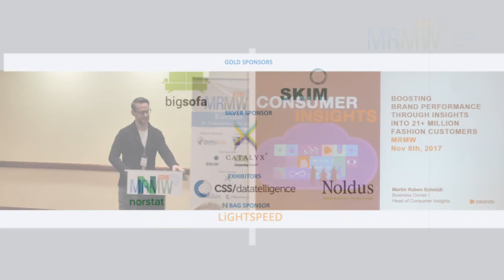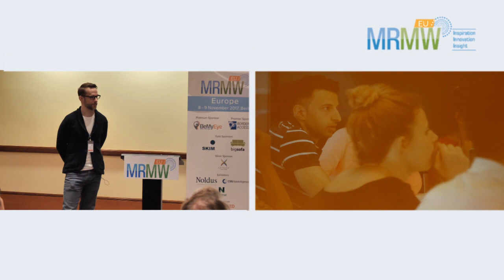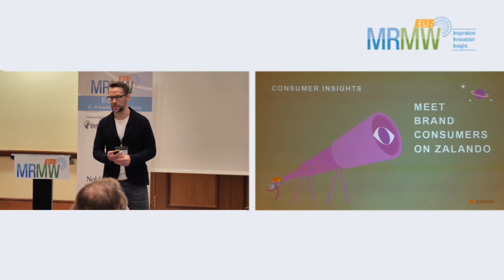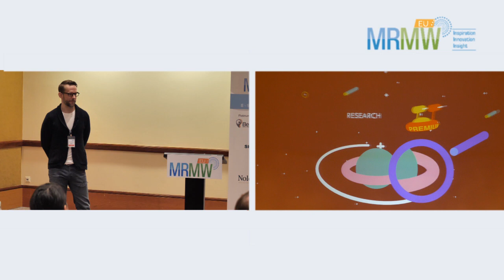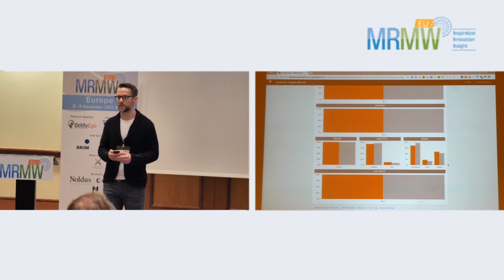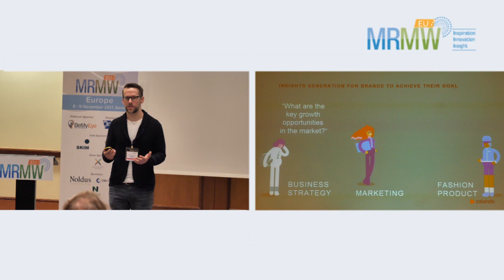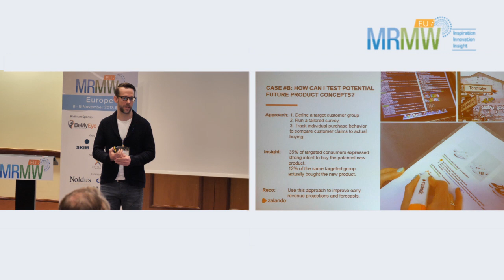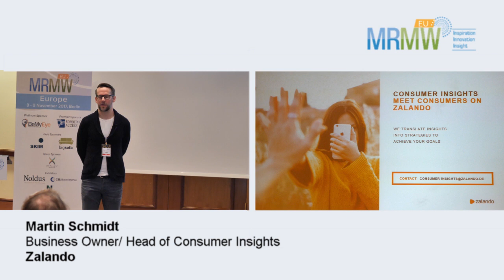Boosting brand performance through insights into 22 Million fashion customers _Zalando